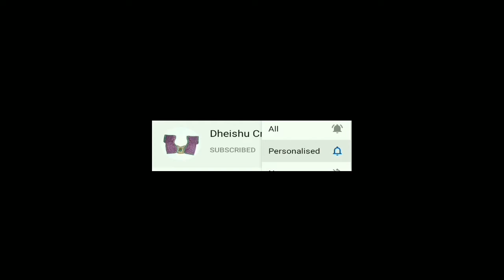How to stitch Button & button hole stitch by hand/காஜா பட்டன் தைப்பது எப்படி?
Hi friends,
In this video I have explained clearly about how to stitch button & button hole by hand. We may use this stitch in shirts, kids frock for back open & many places.

I hope this video will be useful for beginners in tailoring.

Don't forget to click the "BELL 🔔" icon for instant notification.